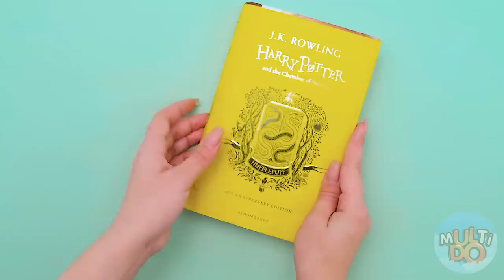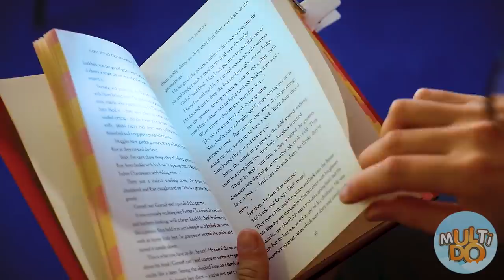How To Sneak Snacks into The Cinema by Multi Do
If you’re gonna watch a movie, then you gotta have snacks. Everyone knows that, especially this lovely lady. She’s one of those bottomless pits, never seen without food in hand! Yum! She shares all her preferences with the audience member and is thrilled to share their food too! Of course she doesn’t really ask and just assumes they’re ok with it. Oh no, her shift is over, and that means the rules are about to change. This tough guy who’s just taken over does not share his colleagues views. This calls for some quick thinking and creativity!